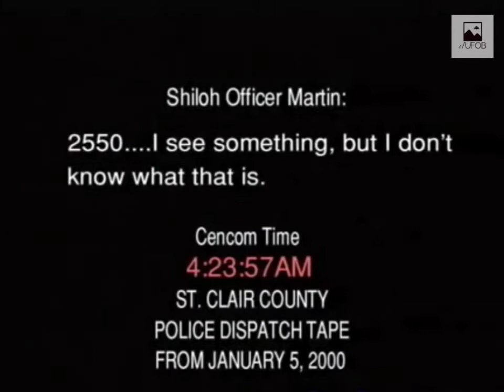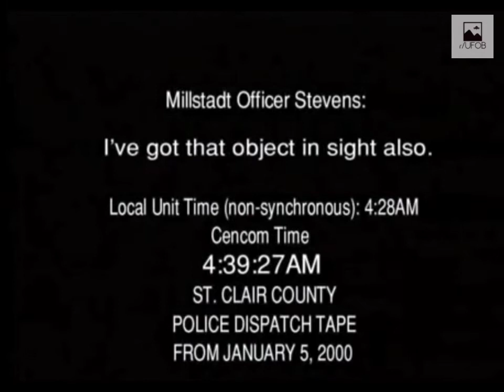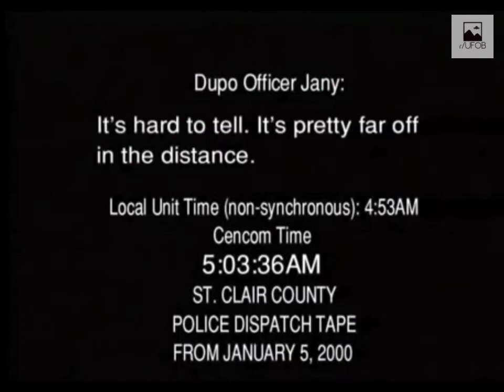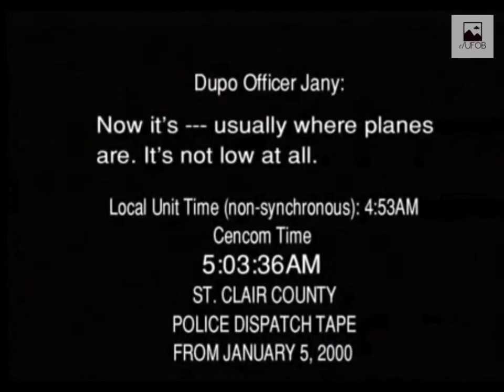2000 🇺🇸 UFOB [CASE] Illinois Police Sightings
This famous UFO case involved the sighting of a huge unidentified triangular-shaped UFO by police officers and others in the early morning hours of January 5, 2000, over the state of Illinois.

The officers, from a number of small Illinois towns, were able to track the unknown object and maintain radio contact with each other during the event. Their in-depth testimonies have been fully documented by investigators.